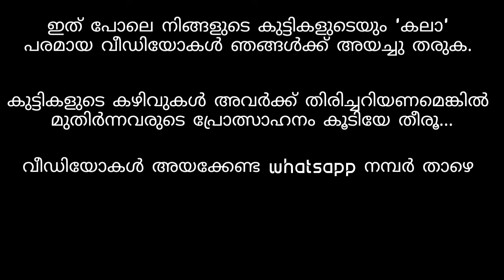Beautiful Quran Recitation for protecting corona virus | surah At-Tin | ഹാജു മോൾ | Hajara Nazneen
കൊറോണയെ തുരത്താൻ ഒരു suratഹ

 Hajara Nazneen വീണ്ടും നിങ്ങളുടെ മുമ്പിലേക്ക്...
ആൾക്ക് ഇപ്പോൾ  ... നമ്മുടെ ചാനലിൽ എന്തെങ്കികും പോസ്റ്റ് ചെയ്തോണ്ടിരിക്കണം...

പുതിയ പുതിയ കഴിവുകൾ പുറത്തെടുത്തു കൊണ്ട്... ഇനിയും കണ്ടു മുട്ടാം..

- hajara nazneen

kids special
quran recitaion
ഖുർആൻ പാരായണം
ramadan kareem
eid ul fitr
eid mubarak
masha allah
islamic
islamic nasheed
burda
ramzan
pma gafoor
Shamees kitchen
Ayeshaz kitchen
Ayshaz kitchen
Aysha kitchen
Pma
Pma gafoor
Lock down
Corona virus
Covid 19
കൊറോണ